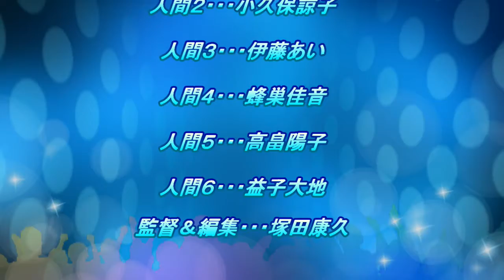蚊の運命（でたらめ）